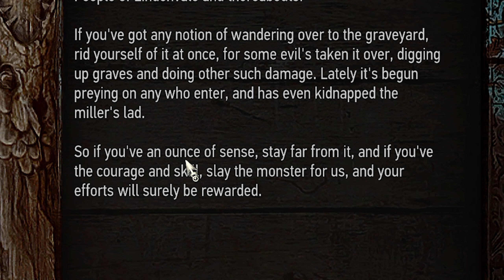Contract Monster in the Cemetery in The Witcher 3 Wild Hunt Gameplay